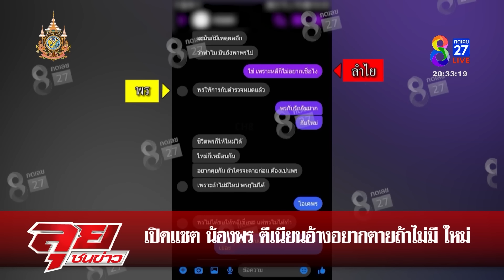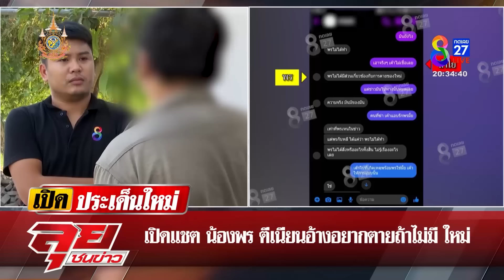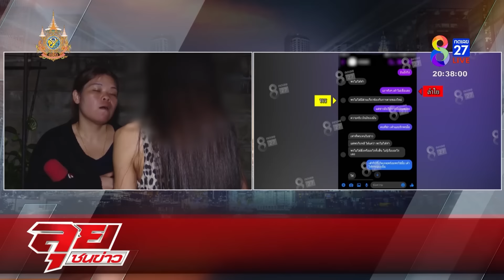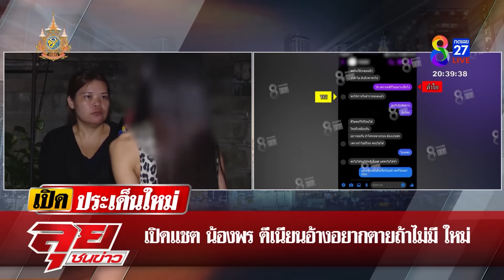รายการลุยชนข่าว | 8 ก.พ. 67 | 2/4 | ลุยชนข่าว ออนไลน์ | ข่าวช่อง 8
- เปิดคลิปเสียงน้องพร สั่งหัวหน้าห้ามพูดความลับ อ้างคีย์การ์ดหายแต่มีภาพจับโป๊ะ
- พรท้าสู้! ไม่หนีถ้าถูกจับ เพื่อนแฉเวลาเข้างานผัวรู้ถึงหูไอ้กิต เตือนอย่าเพิ่งรีบตาย
- น้องพรโป๊ะแล้ว! เพื่อนแฉความลับวันแจ้งความพิรุธอื้อ ฉะท่ากอดกิตหลังรถแค่แผน